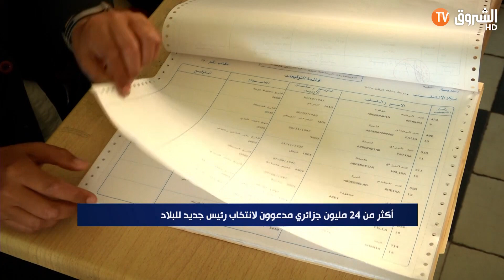أكثر من 24 مليون جزائري مدعوون لانتخاب رئيس جديد للبلاد